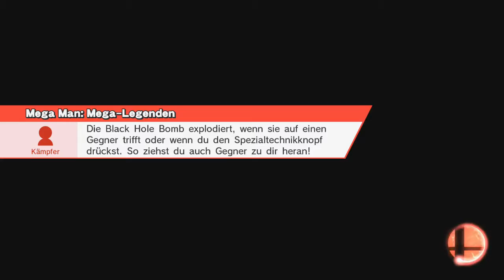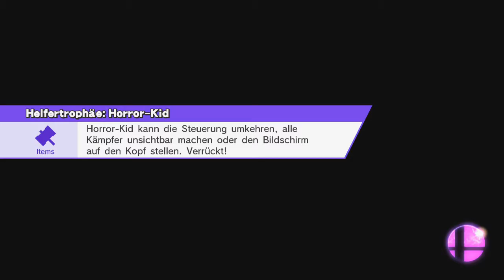Super Smash Bros. for Wii U (Teil 3) - *Wii U* (German)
Super Smash Bros. for Wii U von Nintendo.

Nebenaufgaben: Missionen und Stadion

Der vierte Teil der Serie ist erst vor Kurzem erschienen. Grund genug, euch das Spiel in insgesamt 8 Videos ausführlich vorzustellen!

Warum 8 Videos fragt ihr euch? Nun, inhaltlich ist der Umfang vom neuen Smash-Prügler so groß, dass nicht einmal zwei Stunden ausreichen, um euch das Spiel inkl. Tipps und Tricks, Positivem wie Negativem gebührend näher zu bringen.